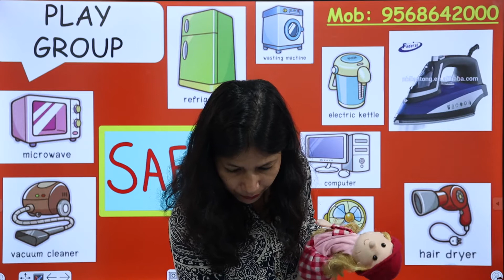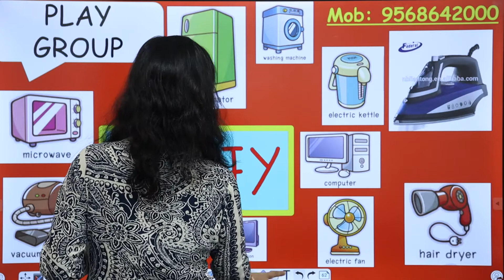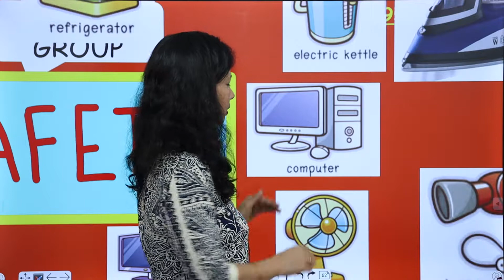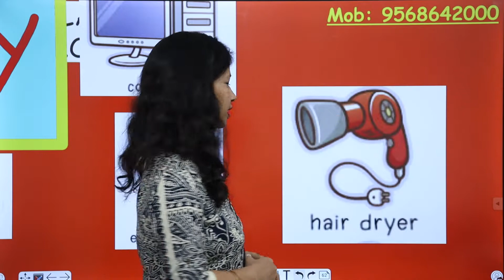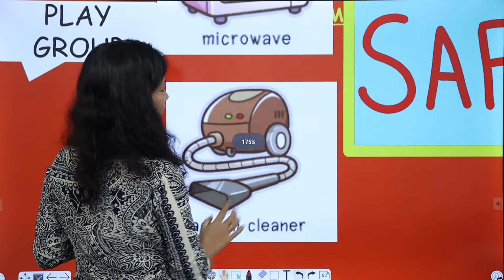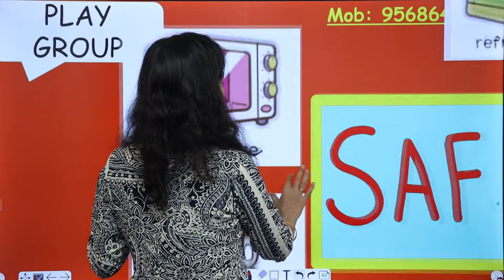Electrical Safety for kids | Play Group | Engaging concept for kindergarten | Microwave, Computer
Kids, How all know how important it is to be safe? You are small kids and it is necessary for you to be safe and keep yourself protected always!

Electrical safety tips for kids:
- Never put fingers or other objects in an outlet.
- Keep metal objects out of toasters.
- Never use anything with a cord or plug around water.
- Never pull a plug out by its cord.
- Stay away from substations and power lines.
- Don't climb on power poles.
- Never fly kites near power lines.

In the family, school and community, children should be fully protected so they can survive, grow, learn and develop to their fullest potential. Millions of children are not fully protected. Many of them deal with violence, abuse, neglect, exploitation, exclusion and/or discrimination every day.

Let's learn with Ma'am how to be safe!